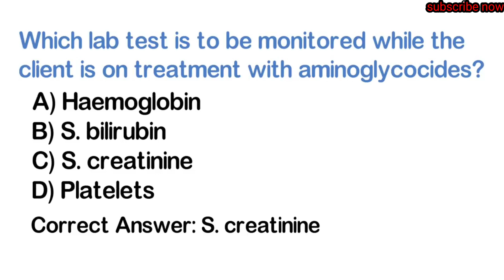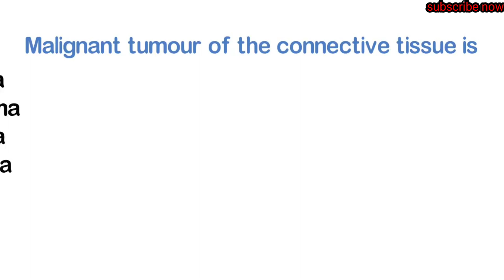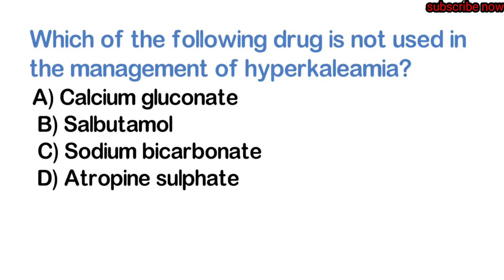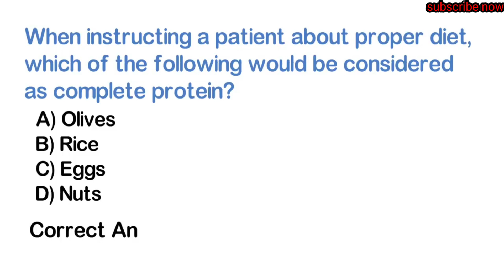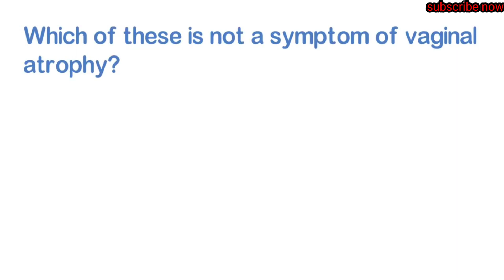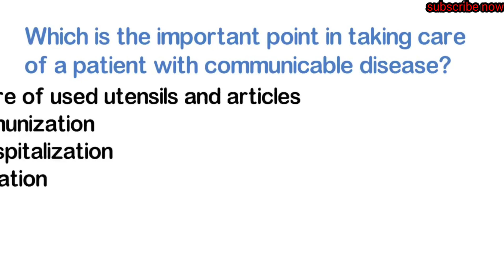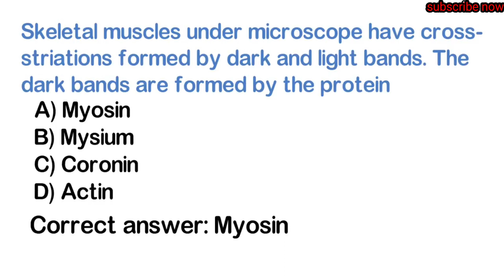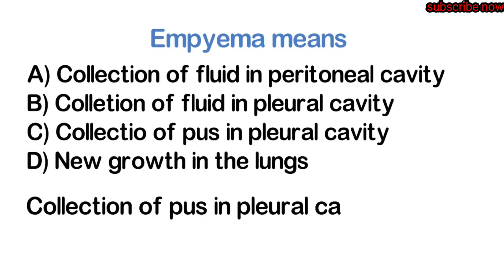PSC MODEL QUESTIONS FOR HA CMA ANM STAFF NURSE.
Hi friends,  in this video  we will discuss various model questions of health Loksewa for HA CMA ANM STAFF NURSE LAB ...
IN THIS VIDEO WE HAVE INCLUDES MORE THAN 40  QUESTIONS WITH SOLVED ANSWERS.
AND IT IS VERY USEFUL FOR PSC PREPARING HEALTH LOKSEWA
This particular video contains overall Loksewa model question for CMA HA ANM staff nurse.
Health Loksewa tayari, HA PSC tayari , CMA , ANM, staff nurse, Loksewa tayari